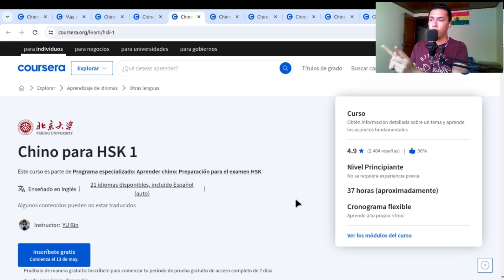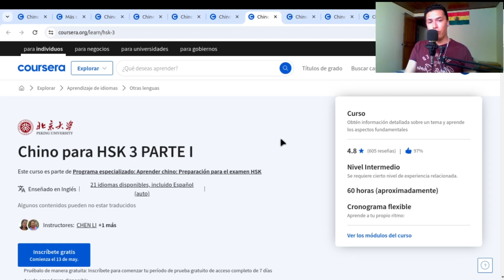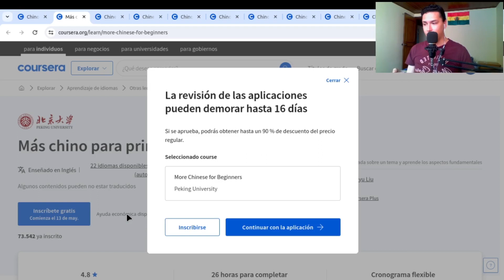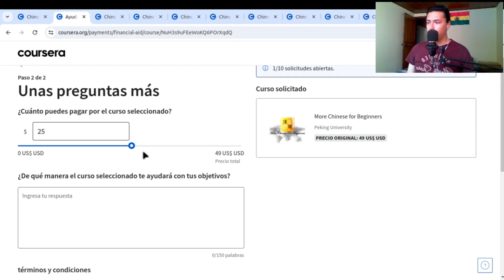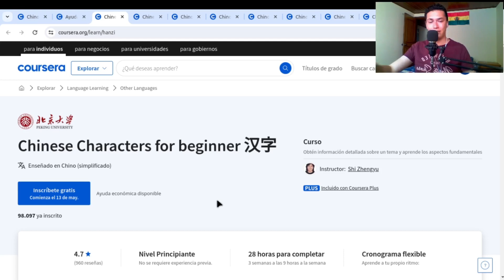CÓMO APRENDER CHINO GRATIS🇨🇳​+(BECA) 📚​Preparación para el examen HSK1-HSK6 Peking university📚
🧧​Queridos políglotas aquí dejo los accesos directos a cada curso mencionado en el video, muchos éxitos en el proceso de aprendizaje del idioma chino mandarín✨​

😎Esos son todos los cursos disponibles en Coursera y mencionados en el video para que aprendas chino mandarín🧑‍💻​🇨🇳